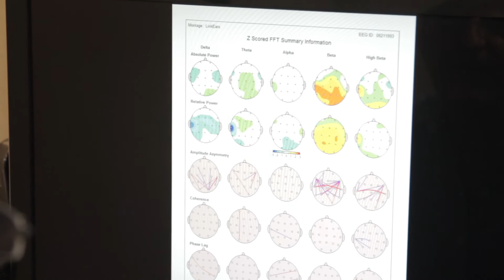Dr Silverman - Brain Maps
Dr. Silverman describes brain mapping, and how it can be an integral platform for drug-free optimal brain improvements.